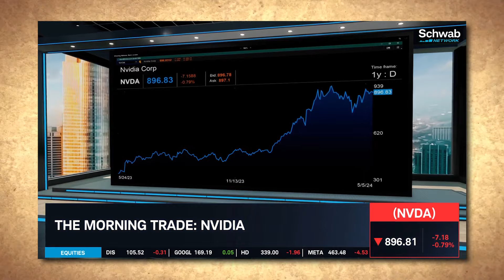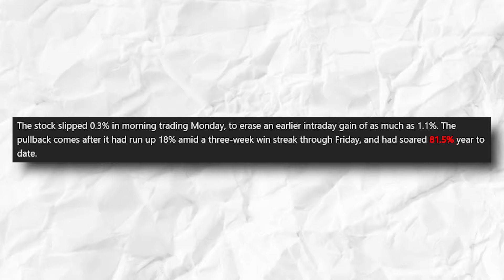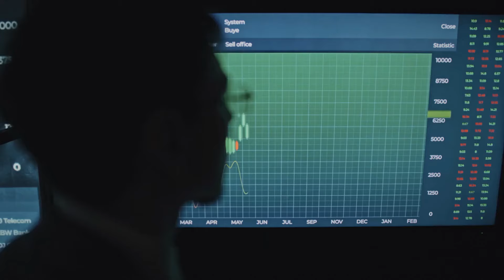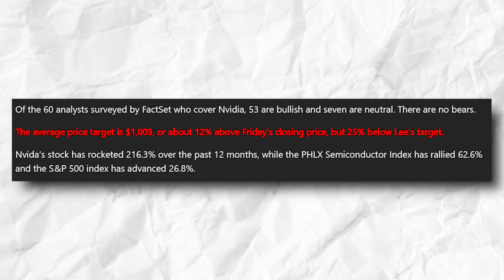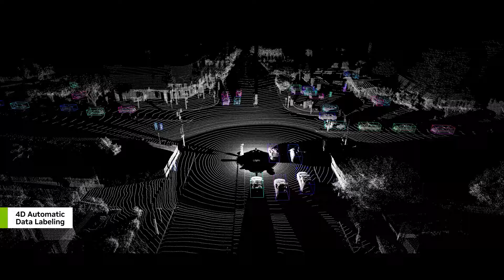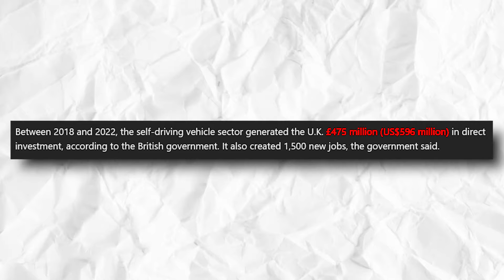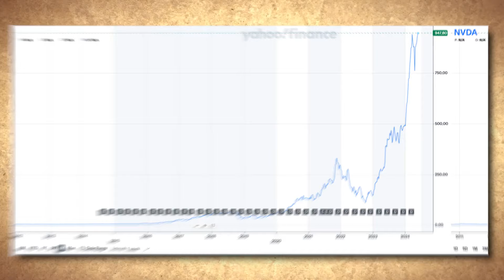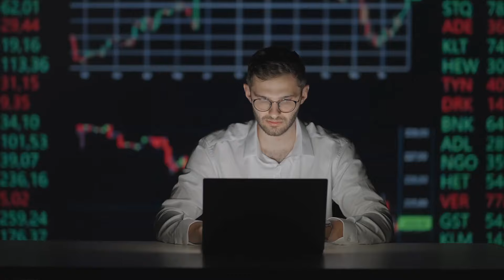NVIDIA Stock PRICE EXPLODING?! Analysts Scramble Before Earnings!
Sign up for our FREE newsletter and get regular updates on NIO, Palantir, and leading Index Funds, plus expert tips to boost your portfolio.

Buckle up, tech investors! The rumor mill is churning around Nvidia (NVDA) with analysts in a frenzy, REVISING their price targets just days before their earnings report.  Could this be the spark that ignites a MONSTER stock price surge?

Here's the intel you NEED to know:

Price Target Overhaul: Analysts are bullish, jacking up their predictions for NVDA's stock price significantly. We're talking HUGE potential upside here. But WHY the sudden surge in confidence?
Next-Gen Chip Power: Whispers on the street suggest Nvidia's latest offerings, the GB200 "Hopper" series, might be a GAME-CHANGER. With potentially 40% HIGHER average selling prices, this could SUPERCHARGE Nvidia's revenue.
AI Powerhouse: Artificial intelligence continues to be a red-hot sector, and Nvidia sits right at the THRONE. Their dominance in the AI chip market could propel them to even GREATER heights.
Earnings Beat EXPECTED: Analysts are already forecasting a MONUMENTAL earnings beat for Nvidia, with profits potentially skyrocketing over 500% year-over-year. Will reality live up to the hype?
But hold on, this rollercoaster isn't all sunshine and rainbows.  Here are some things to consider:

Market Volatility: The overall market is a bit shaky right now. Could any unexpected news throw a WRENCH into Nvidia's momentum?
Competition Heats Up: While Nvidia is a leader, rivals like AMD are breathing down their neck. Can they MAINTAIN their edge? ⚔️
Earnings Surprise (NOT the good kind): There's always a chance Nvidia's earnings might FALL SHORT of expectations.
So, is NOW the time to jump on the NVDA bandwagon?   This video will UNPACK all the key factors, analyze expert predictions, and help YOU decide if Nvidia is poised for a TAKEOFF or headed for a bumpy landing.

Don't miss out!  We'll dive deep into the earnings report after it drops, so you can stay AHEAD of the curve.

Are you bullish on NVDA, or are you waiting on the sidelines?  Let's discuss!

Don't be fooled by a simple tweet or YouTube video about a stock. To do that, you need to take control of your investment and profit in the stock market. So, I am giving a limited copy of the Trading Technical Analysis Masterclass for FREE!
Then, let me DM you the link to download for FREE. It's limited time only, so go ahead and grab it!